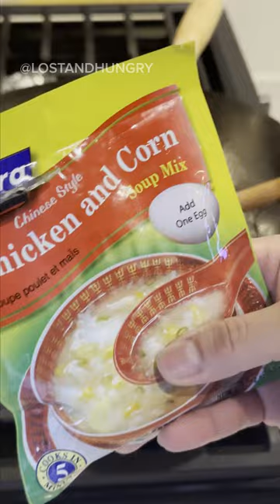Easy To Make Chinese Inspired Crispy Noodles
Chinese crispy noodles are a popular dish in Chinese cuisine. They are thin and crunchy noodles made from wheat flour and are often used as a garnish or base for various stir-fry dishes.